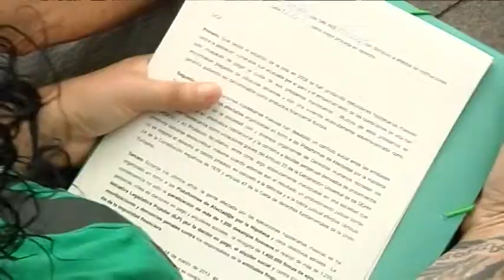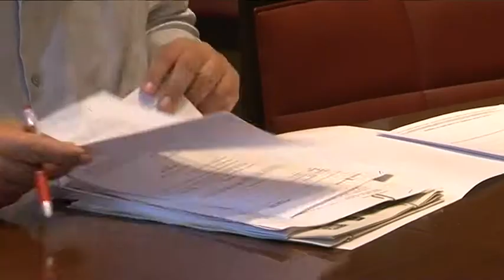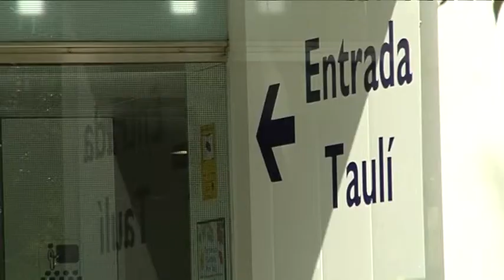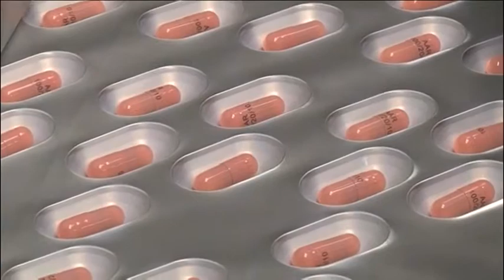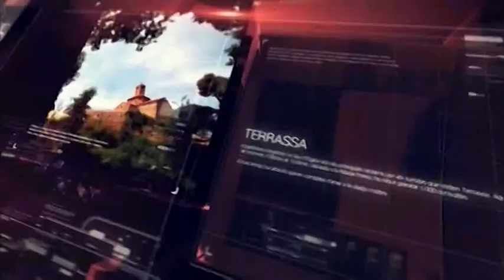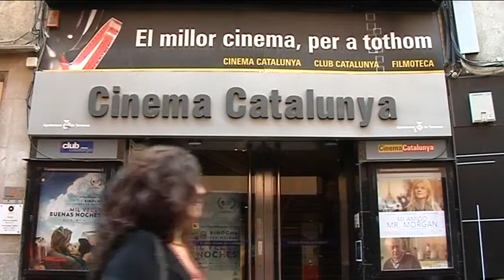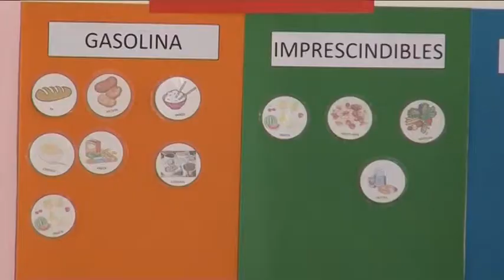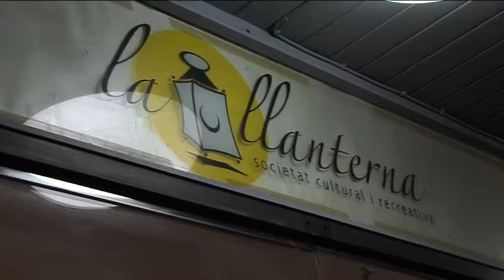Notícies Tarda dimarts 23-09-2014 de Canal Terrassa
Notícies Tarda de Canal Terrassa Vallès d'aquest dimarts 23 de setembre de 2014, presentat per Francesc Novell.